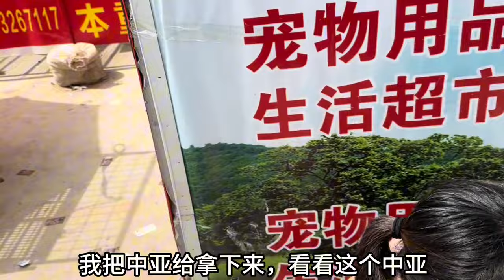再次选这个大哥家的中亚牧羊犬，面子给了，给粉丝安排拿下！